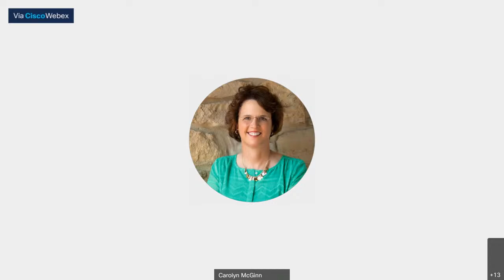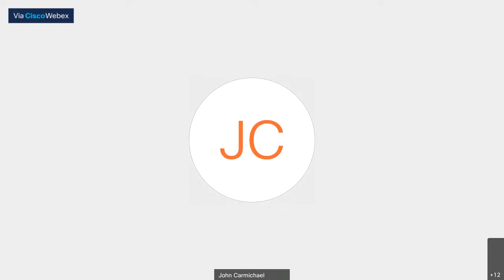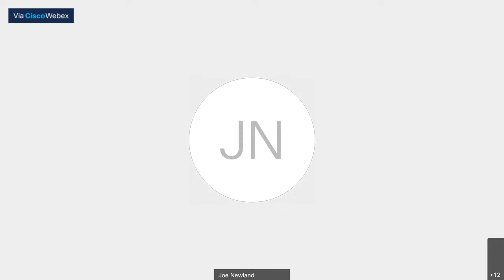Joint Committee on Administration Rules and Regulations 03/26/2021